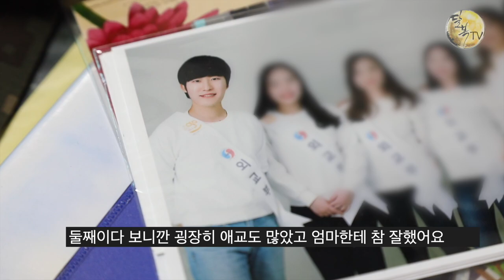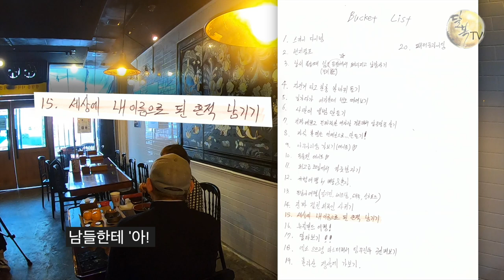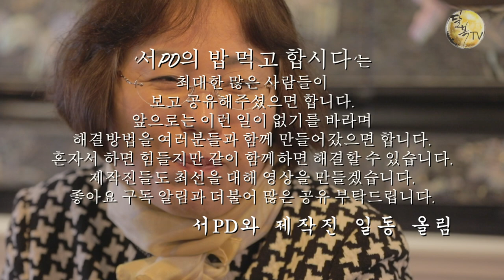1-3회 권대희법과 술실cctv, 이나금어머님의 말하지 못했던 이야기 [서PD와 밥 먹고 합시다]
범죄수술로 사망한 故권대희
국민탄원서 서명운동에 함께해주세요

돈도 힘도 빽도 없는 사람들이 세상의 부조리와 맞서는 방법은?
온몸을 바쳐 외치는 일! 어쩌면 언젠가 내일이 될 수도 있는 그 일을 위해
용기 있게 나서는 사람들에게 소박한 위로를 건네고 싶습니다.
방송 피디의 경험을 되살려 그들의 목소리를 인터뷰 형식으로 담아 세상에 전하고자 마련한 '서PD와 밥 먹고 합시다' 억울한 그들의 이야기를 가감 없이 영상에 담았습니다.

2016년 한 성형외과 병원에서 성형수술 중 발생한 사고로
20대 청년 권대희군이 안타깝게 짧은 생을 마감했습니다.
그렇게 소중한 아들을 허망하게 보낸 故 권대희군 어머니 이나금씨는
이로 인해 정신적으로 엄청난 고통을 받고 있다가
아들을 헛되이 보내지 않기 위해 병원에 수술실 CCTV 설치를 의무화하는 '권대희법'을 법안 발의했으나 아직 법안 통과를 못 하고 있습니다.

더는 이러한 일이 발생하지 않도록
그동안 말 못 했던 이나금 어머님의 솔직한 심정을 이야기하고자 합니다.
외롭게 혼자 싸우는 이나금 어머님에게 모두 다 힘이 되어주시면 좋겠습니다.